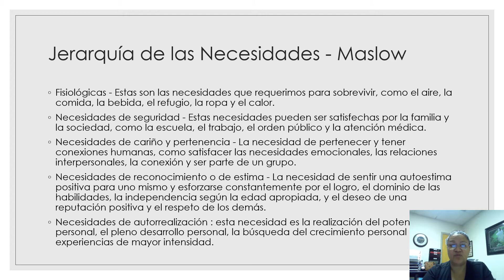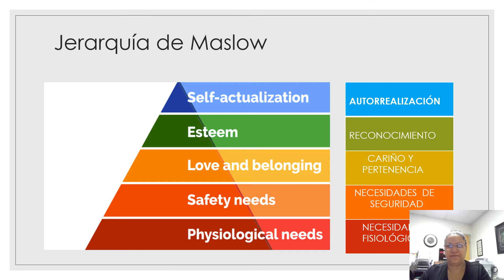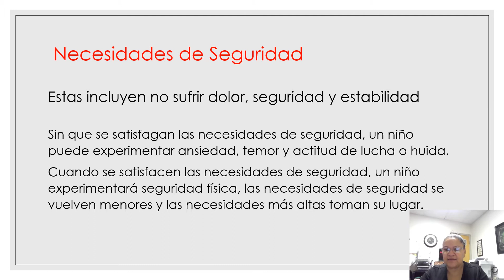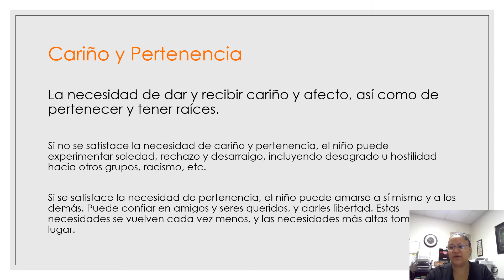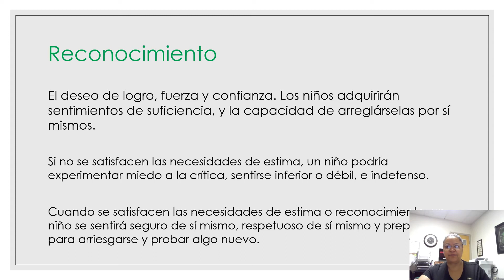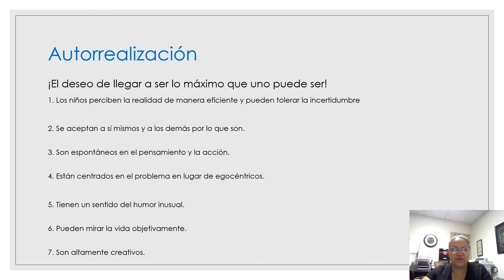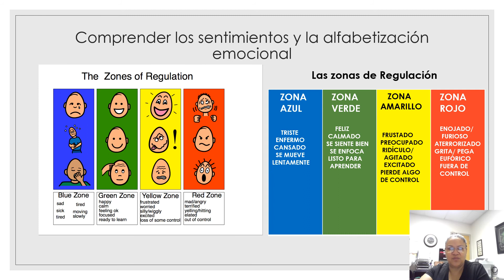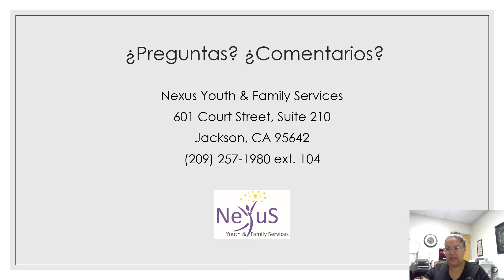Trauma Informado Acercándose Comprender Las Necesidades y Sentimientos De Los Niños